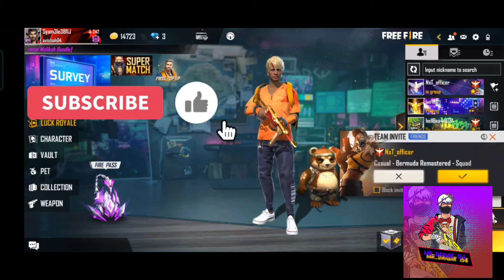guild members told me noob😠😠